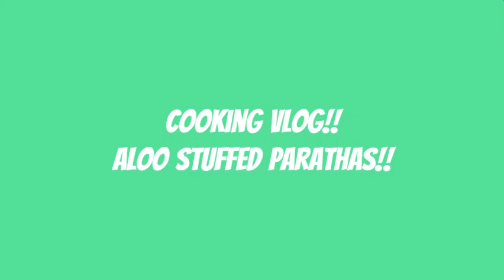cooking vlog-aloo stuffed parathas!!